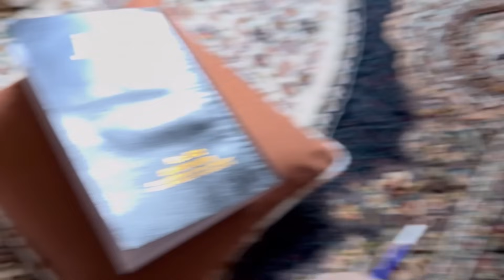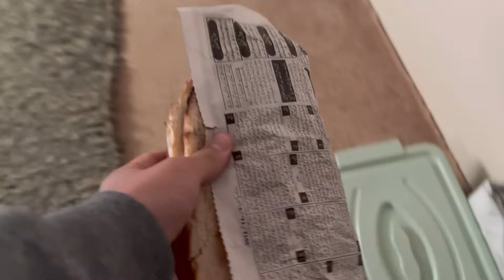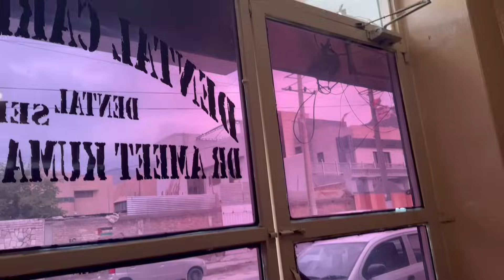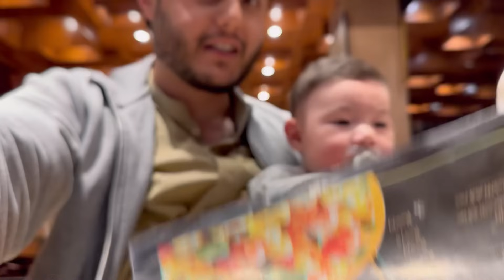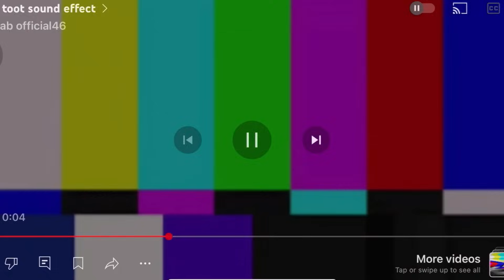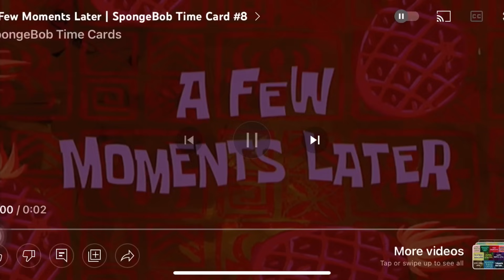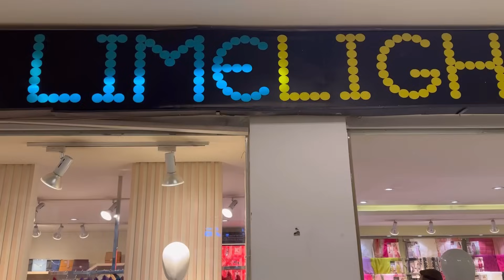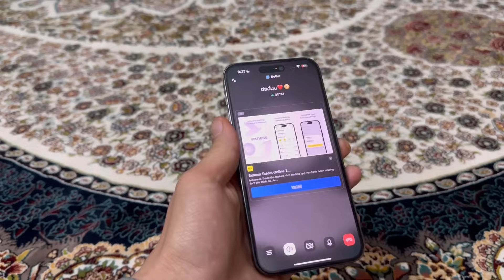"Wife Ko 24 Ghanton K Liye YES Bola? 24 Hours of Non-Stop Surprises! 🤯🥹🤣"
"Maine apni biwi ke liye 24 ghanton ke liye HAAN bola aur yeh huwa! (I said YES to my wife for 24 hours and this happened!)

Join us as we share our hilarious and heartwarming adventure of me saying YES to every request, demand, and whim my wife had for a full day! From crazy challenges to sweet surprises, we're sharing it all!

Watch till the end to see how it all went down and what I learned from this wild ride!